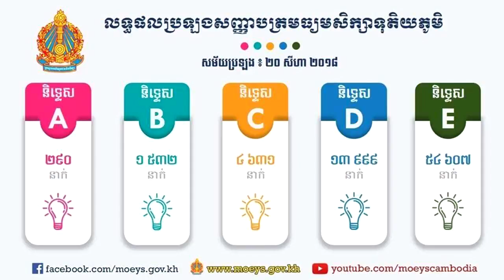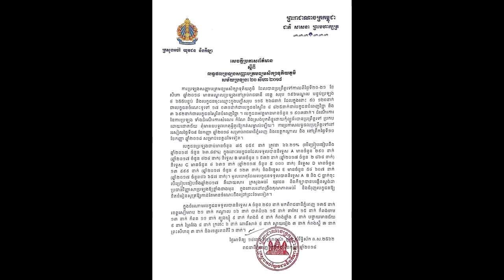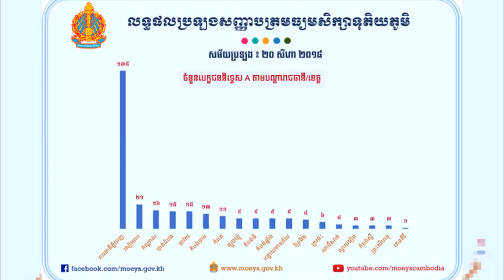ទៅមើលមុខមាត់ បេក្ខជនមួយចំនួន ដែលជាប់និទ្ទេសA ប្រចាំរាជធានីភ្នំពេញ